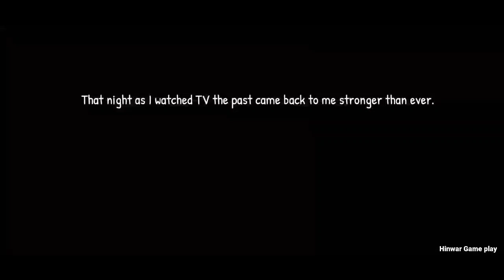The Curse Of Stepmother Emily In Explore Mode Full Gameplay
HII FRIENDS.

Enjoy an horror game to make pranks to the scary evil Emily! Rescue Rose!

In a log scary cabin in a dark forest far away, my memories were locked away where i would never want to return in any horror game.

After that battle with Bo-Peep in the toy world, many things happened and very strange things happened trying to rescue Santa and my father, many scary stories, scary fights, unexpected scares... but all that happened.

A long time passed and you know that you could not turn the page without knowing what happened to that wicked stepmother who tormented you in your childhood.

Why did she always treat you so badly?
What was the reason that Emily the stepmother was always angry?
What happened after the destruction of the strange totems? maybe there was a totem missing that we couldn't see?

I think I'll go back to that cursed cabin in the woods and find out what strange spirits are clouding this poor woman's soul.
Emily, it is time to pay you a visit.